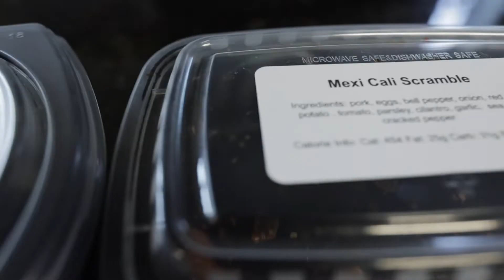How to meal prep | I DON'T HAVE TIME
How to meal prep.

Everyone knows that abs are made in the kitchen and you can't out train a poor diet. So how can you meal prep if you have little or no time to do so?

Coach Tyler breaks down his simple meal prepping tips that take him about an hour a week to prepare. A simple meal of chicken, brown rice, and broccoli along with some guacamole and salsa to add flavor. It seems boring, but it is very effective when you have a goal of losing weight and shedding body fat. You can increase the serving sizes of rice and chicken depending on how hard you worked out, or what your goals are.

Coach Preston has a little different strategy for his meal prep. Instead of spending that time in the kitchen, he likes to spend time with his family or going fly-fishing. Coach Preston's meal prep entails him making sure he has placed an order with the local meal prep company. It takes him all of 5 minutes to make sure he has his meal ready for the entire week.